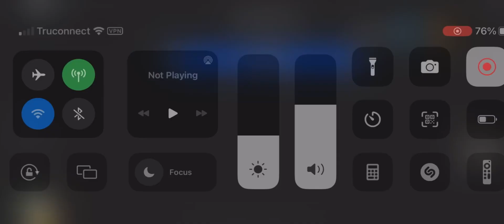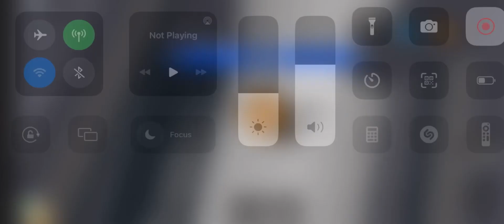HERO AND SHERIFF MONTAGE (ALL WINS) MM2